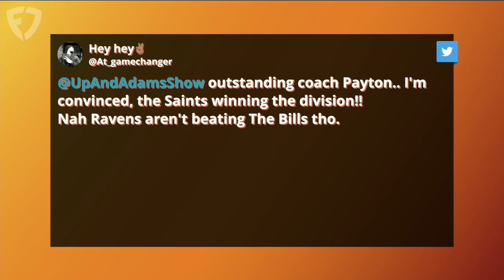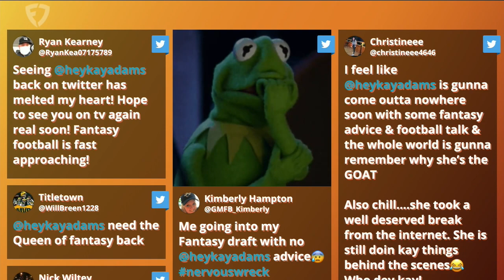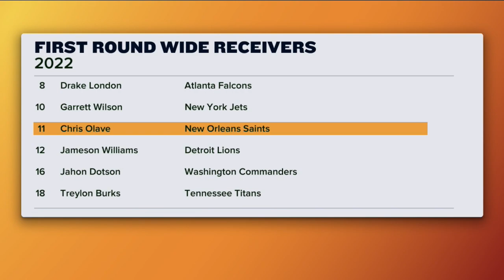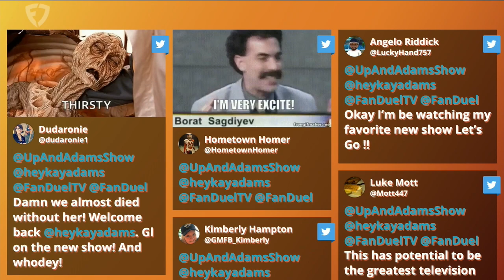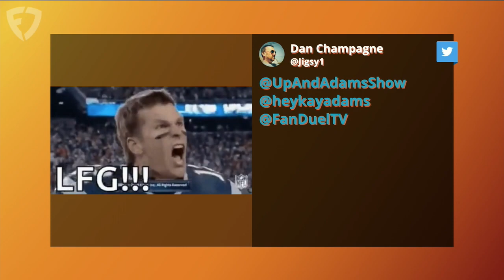Kay Adams Welcomes Sean Payton to Up And Adams | Episode 1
Kay Adams debuted 'Up And Adams' on FanDuel TV and welcomed Sean Payton to the program! Sean joined Kay Adams to talk about his new role with Fox, NFL Week 1 and his first ever fantasy football team. Kay Adams also plays 'Fantasy Fill in the Blank' and welcomes Geoff Schwartz on the show to 'Bet The Future'.

0:00 INTRO
1:30 SEAN PAYTON JOINS
19:00 SEAN'S FANTASY TEAM
27:20 FANTASY FILL IN THE BLANK
37:30 BET THE FUTURE
44:00 oKAY BUT WHAT IF.